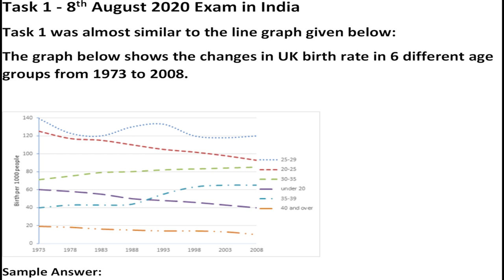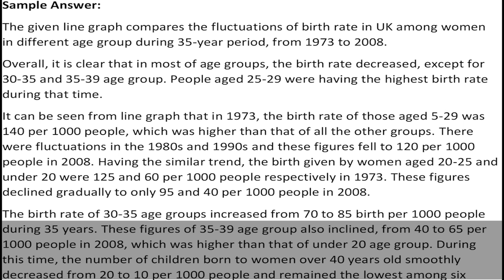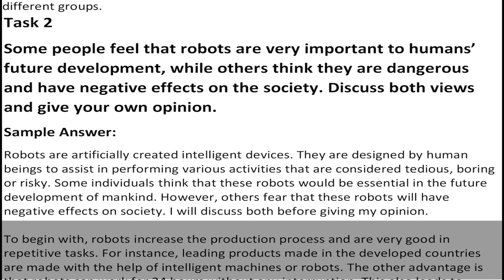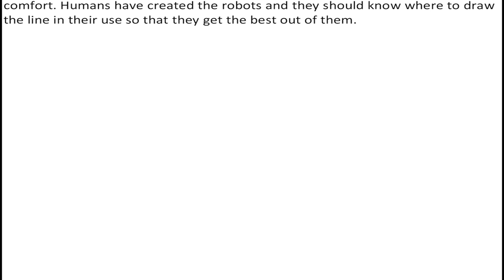IELTS Exam Review 8th August 2020 | English Mentor